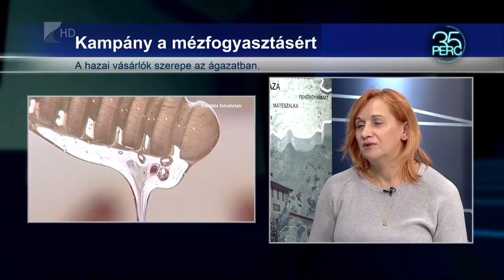35 perc/Mézfogyasztás - Kölcsey Tv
Kampány indult a belföldi mézfogyasztás ösztönzésére.  A hazai egy főre jutó éves mézfogyasztás a 2010-ben jegyzett mintegy 30 dekagrammról csaknem 80 dekagrammra emelkedett 2018-ra, de még ezeken a számokon is lehet javítani.